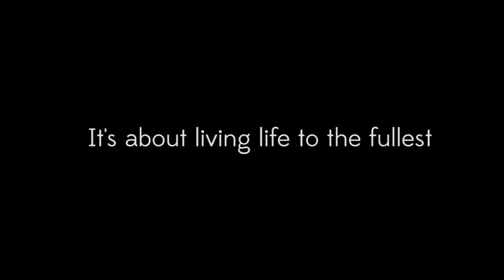BASEJUMPER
I am uploading some old videos while i collect new content.

Another old trailer for a show that never happened